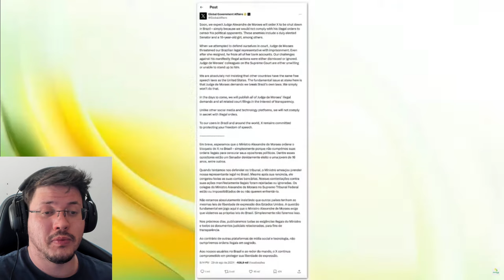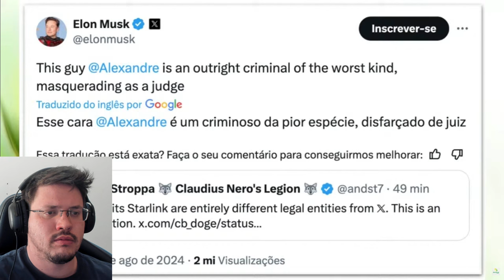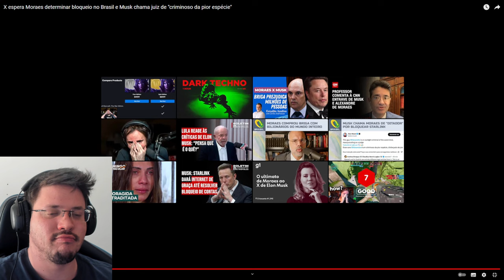XANDÃO PERDEU a MORAL